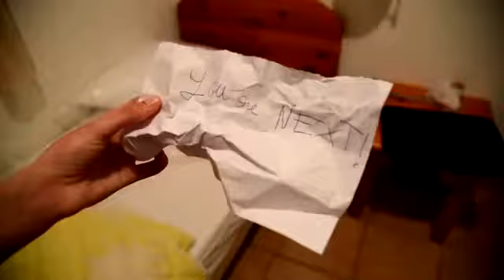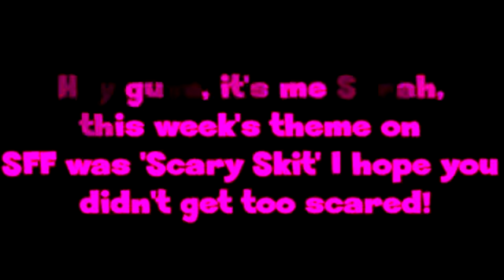Scary hotel...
Will sarah survive?